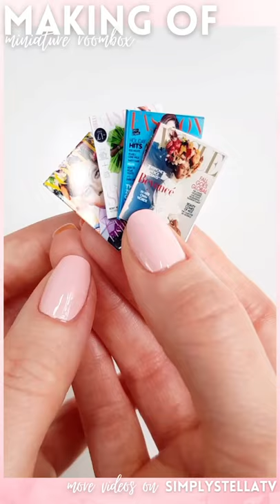DIY MINIATURE gift roombox | Making a MINIATURE OFFICE ROOMBOX | Dollhouse home office DIY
Just a quick video-process of how I made this miniature gift set / roombox. Have you ever made a miniature office (or home office!)?

M O R E   C O N T E N T S:

You'll find many more ideas and DIY projects with recycled materials!